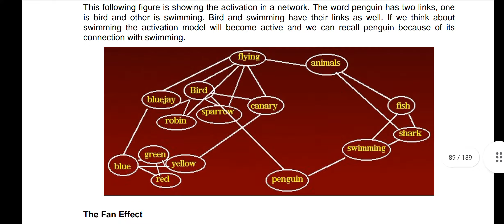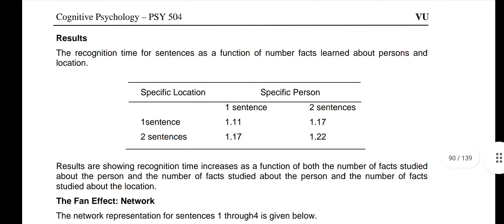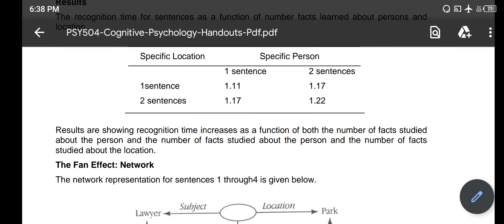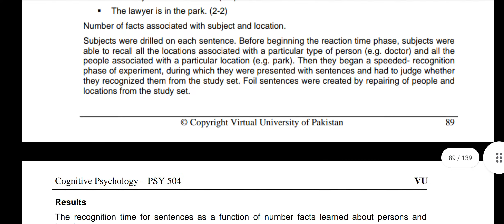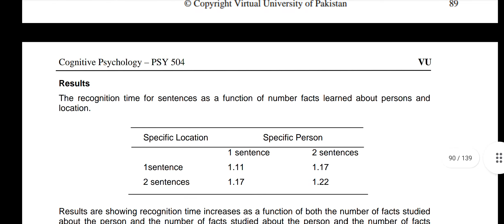PSY 504 || Lecture 30 || Memory || Cognitive Psychology || Short Lectures || VU Lectures